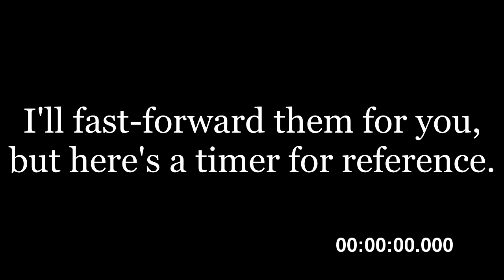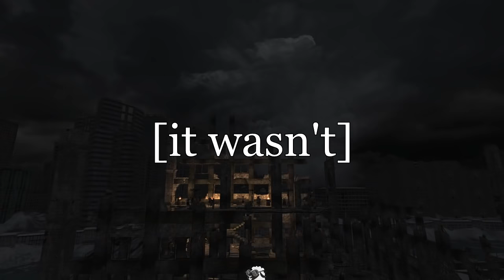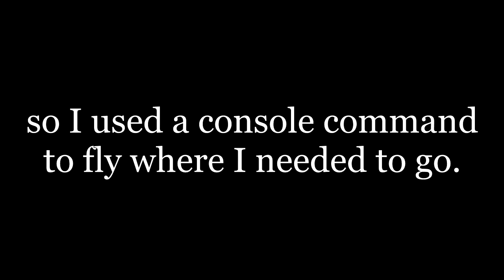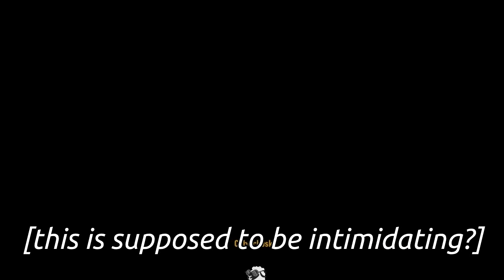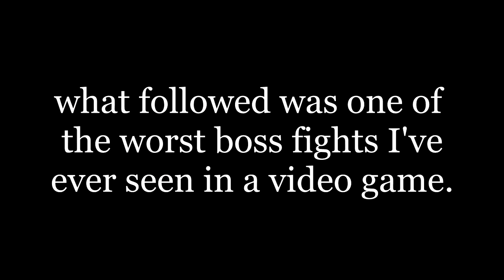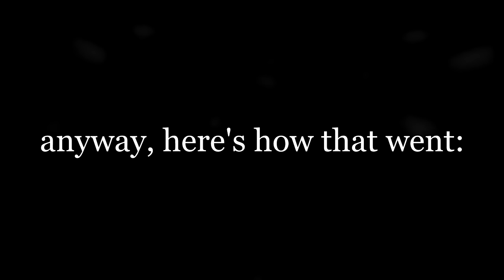I played the Frontier for 20 hours and it was garbage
it was hard to pick what to include in this, so I included a lot.

Sega Bass Fishing - Ranking Screen Music

Sega Bass Fishing - Cape Area Music

Super Monkey Ball 2 - Space Colony